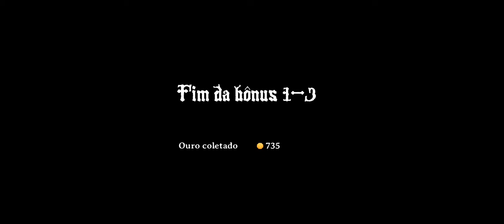Magic ranpage gameplay